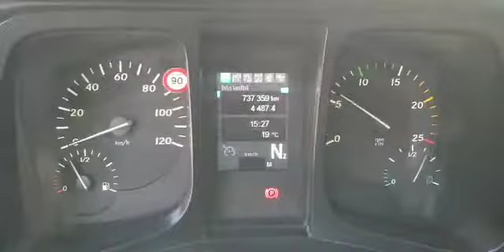VAEX - Mercedes Tipper